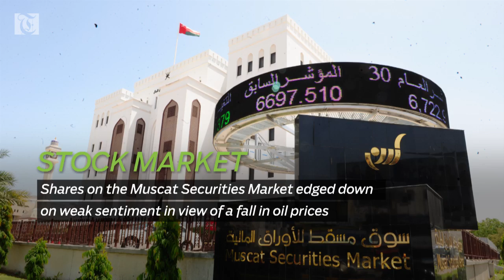Business Brief – Major Omani firms post robust growth in profit in the first half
Oman’s listed companies performed well in the first half of this year, thanks to better financial results of banks.